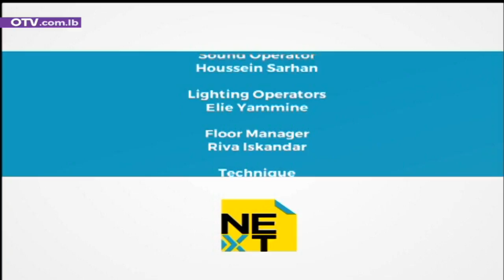Next - المراسلة ليال بو موسى